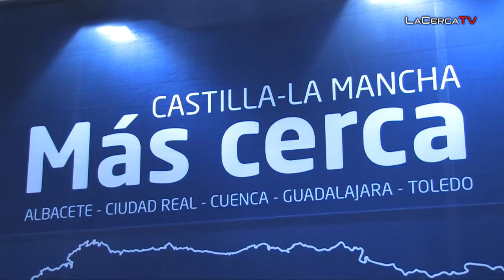Inaugurada en la Estación Los Llanos de Albacete, la Exposición "Castilla-La Mancha, más cerca"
- La vicepresidenta y consejera de Economía y Hacienda ha inaugurado en la Estación del AVE de Los Llanos de Albacete, la Exposición "Castilla-La Mancha, más cerca", que estará en la capital hasta el 25 de febrero.